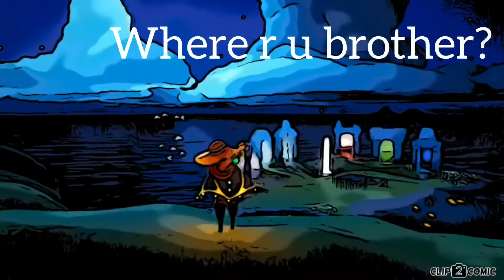Sky FanStory: Chapter 3